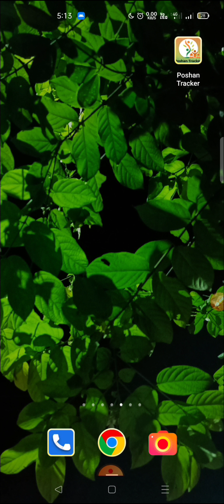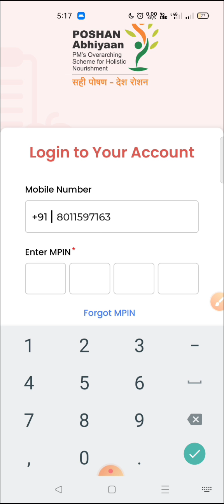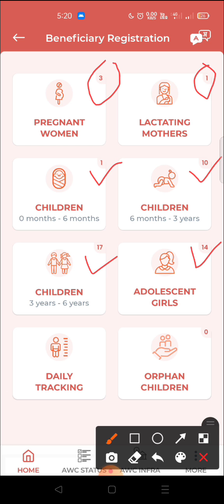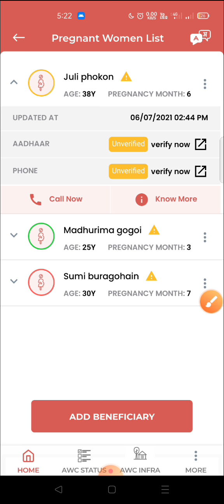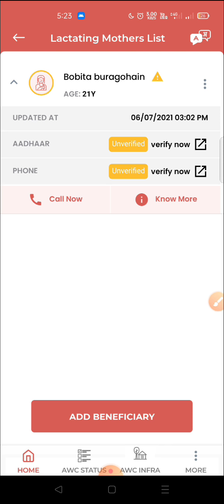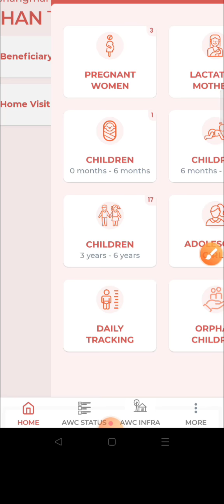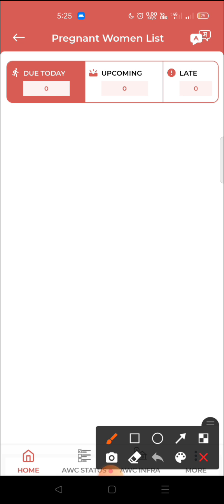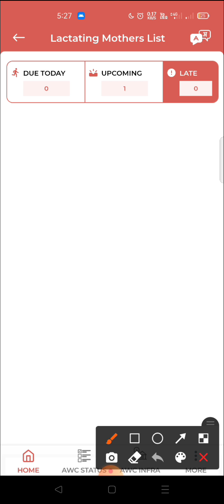Poshan Tracker App update ত কেনেকৈ উপভোক্তা পঞ্জীয়কৰণ আৰু গৃহ পৰিদৰ্শন কৰা হয় l চাওঁ আঁহক!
নতুন আপডেটত কি আছে চাওঁ আহক!
পোষাণ ট্ৰেকাৰ এপত হিতাধিকাৰী পঞ্জীয়ন আৰু গৃহ সাক্ষাতৰ ফাইলত কেনেদৰে কৰা হয় চাওক